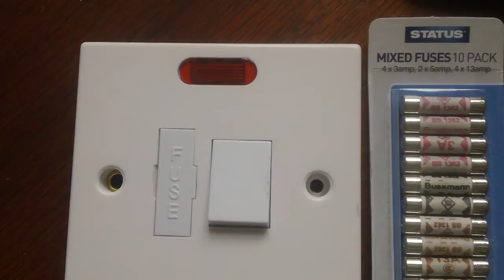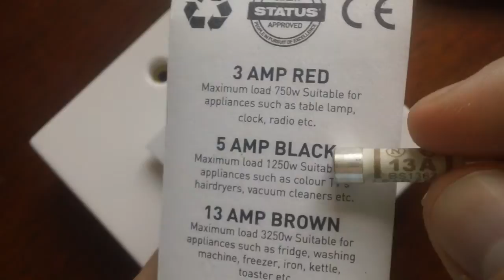[ELEKTRYCZNOŚĆ] Co to jest ten electric spur ?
Odpowiadam na pytanie co to jest ten popularny w Anglii "electric spur", który posiada zabezpieczenie w postaci bezpiecznika oraz jak wymienić w nim bezpiecznik na nowy.